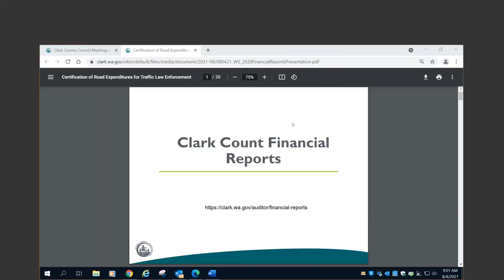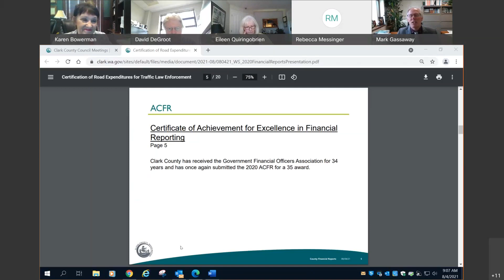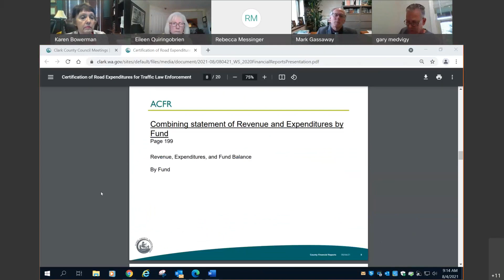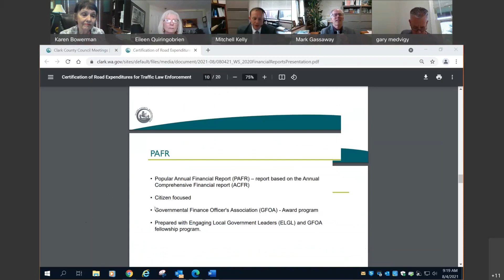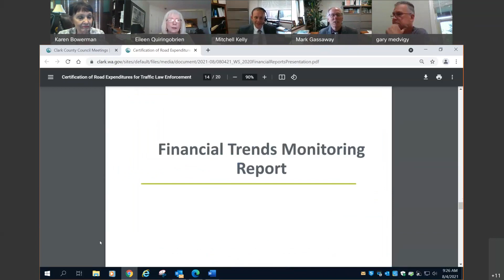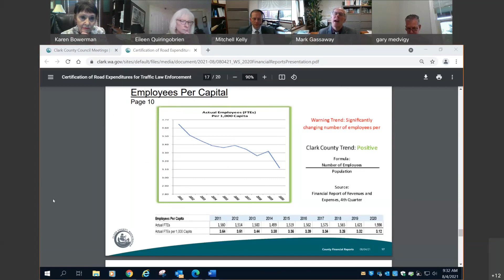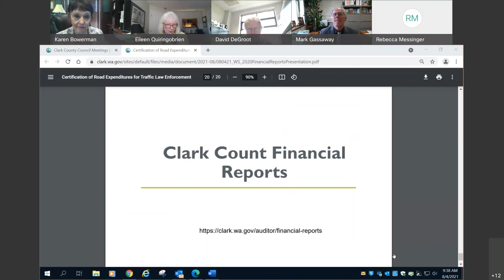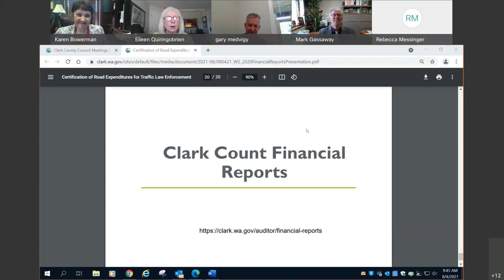August 4, 2021 Clark County Council Work Session: Annual Comprehensive Financial Report